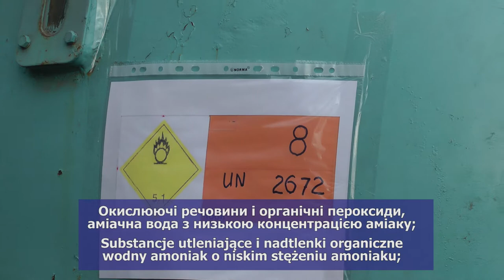ДТП з автоцистерною. Команда м. Краків. / Cysterna miał wypadek. Drużyna Kraków. Рівне 2012.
Конкурс – АВТОЦИСТЕРНА

Умови конкурсу:
Вантажівка - автоцистерна, яка раніше використовувалася для перевезення небезпечних рідин потрапила в ДТП. Водію стало зле, в результаті чого він не впорався з керуванням та здійснив наїзд на дерево.
Напарник водія не постраждав, його ноги були лише затиснуті в кабіні.
На борту цистерни розташовані знаки, які вказували на те, що вантажівка може перевозити небезпечний вантаж. За маркуванням в цистерні була аміачна вода з низькою концентрацією аміаку.
Біля автомобіля знаходився водій, який тримався за ліву частину грудної клітки та стогнав від болю.

Warunki konkurs:
Truck - tankowiec, który był wcześniej używany do
Przewóz niebezpiecznych cieczy dostał się do wypadku. Kierowca był zły
w wyniku stracił kontrolę i uderzyć się
drzewo.
Kierowca kolega nie został ranny, jego nogi były po prostu złapany w kokpicie.
Na pokładzie tankowca są oznaki wskazujące, że
ciężarówka może przewozić ładunki niebezpieczne. zaznaczając
w zbiorniku była woda amoniak o niskim stężeniu amoniaku (SF).
Niedaleko samochodu był kierowca, który odbędzie się na lewą stronę
klatki piersiowej i jęcząc z bólu.